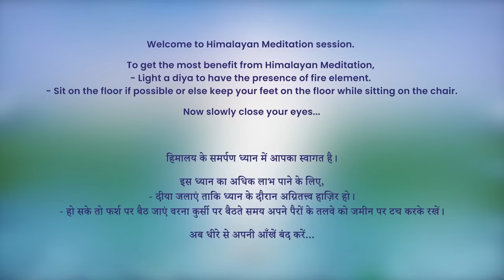5:30 AM - Collective Meditation with Himalayan Satguru